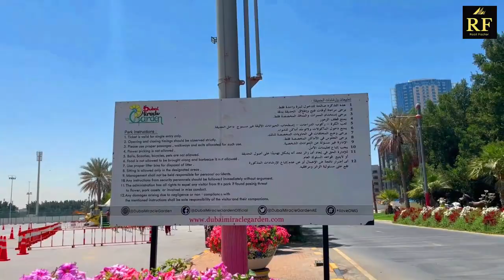[4K] Dubai Miracle Garden #2021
Hey everyone!
In this video, you will see - [4K] My Dubai Miracle Garden Tour 2021
The Dubai Miracle garden has so far made 3 Guinness World Records. In 2013; the Dubai Miracle garden was declared as the world's largest vertical garden. Currently; an Airbus A380 flower structure in the garden is listed by Guinness World Records as the biggest flower structure in the world.
Opened: 14 February 2013

NOTE: All content used is copyright to Root Factor, Use or commercial display or editing of the content without proper authorization is not allowed